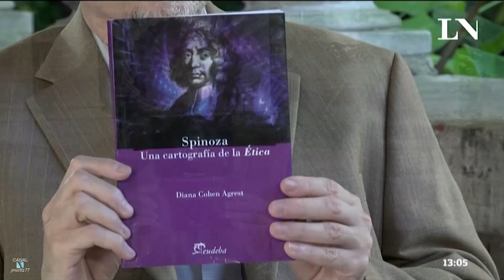Diana Cohen Agrest en "Conversaciones" con J.Fernández Díaz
Diana Cohen Agrest entrevistada en el programa "Lo mejor de conversaciones" con Jorge Fernández Díaz; por en canal "LN+" (La Nación +)